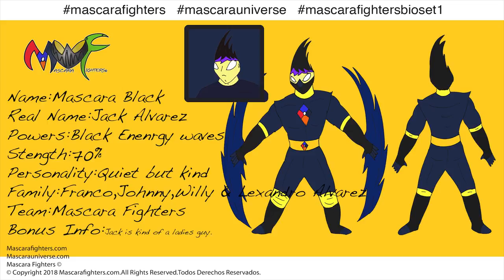Mascara Black bio vid español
Biographia sobre Mascara Black de la serie animada Mascara Fighters en español.
Mascarafighters.com.